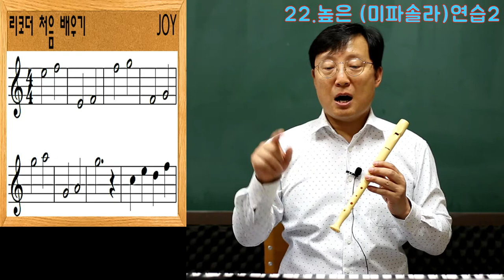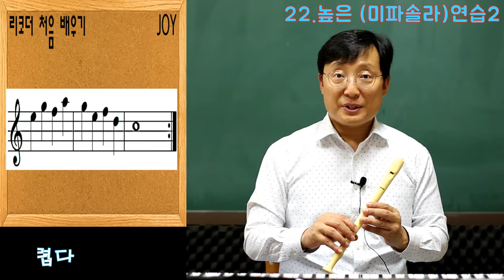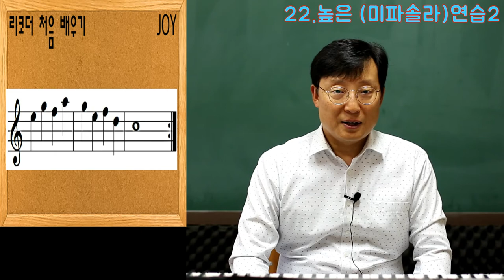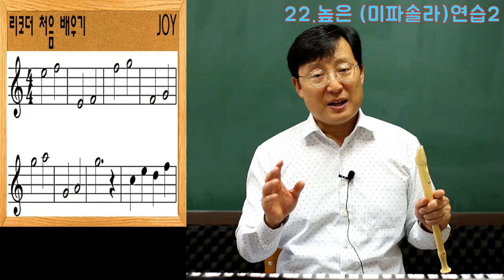리코더 처음 배우기 " 22.높은 (미파솔라)연습2" joy쌤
리코더의 높은 음을 내기 위한 입술 텅깅과 호흡의 압축
리코더 운지 써밍은
기본 써밍은 나만 못한다
연습하자
다들 잘하는 써밍
써밍이 뭔데 나만 몰라?
우측으로  밀기 신기하네요 ㅎㅎ 동영상 우측으로 밀기
호흡이 부족해요 손가락에 힘이 엄청 들어가요
호흡이 들어가니 온몸에 힘이
엄지의 연습 써밍  정신이 없네 고음소리 내기가 힘드네요
악보 보기 계이름 끝

코로나19로 인해 앞으로 1년 동안 만들어질
관악기 유튜브 동영상

제1탄  " 리 코 더  처음 배우기 "
제2탄  " 단      소  처음 배우기 "
제3탄  " 플 루 트  처음 배우기 "
제4탄  " 클라리넷 처음 배우기 "
* 본 영상은 "저먼식 리코더"를  사용하고 있습니다.
 바로크 리코더 사용자는  '파 운지'만 주의해 주세요